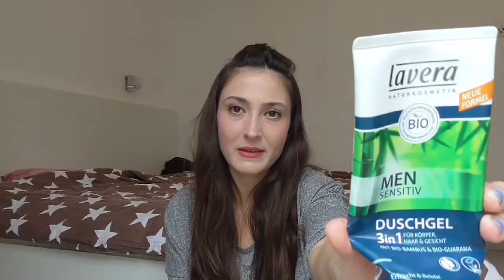Bitirdiklerimiz -- Organik Makyaj*Bakım, Temiz İçerik.